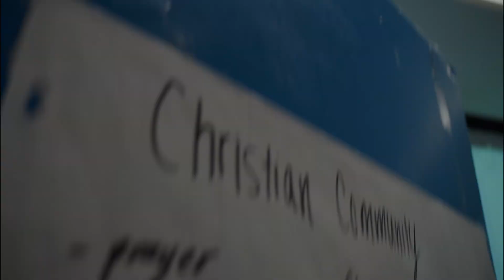Grade 7 Retreat 2021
Grade 7 (Pre-confirmation) Retreat for our catechism and elementary school students. Hosted by our youth ministry!

Music
"Your Grace is Enough" by Chris Tomlin